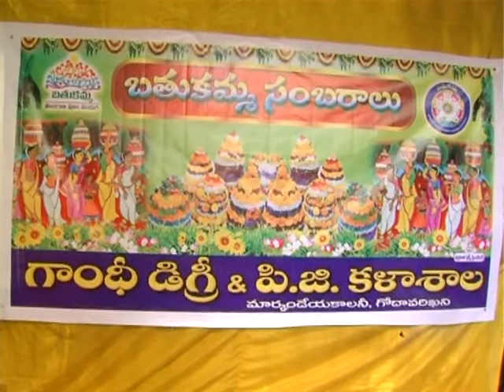GDK NEWS 19 9 17 1